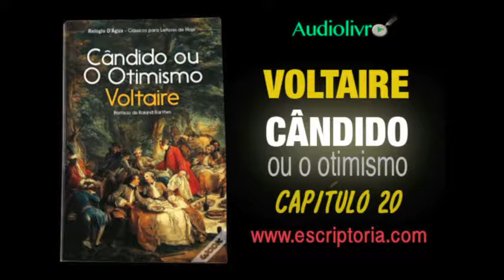Capitulo 20. Cândido, Voltaire.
A vida de cândido parece terrível, mas os ensinamentos de seu mestre em filosofia Pangloss o faz pensar que as situações que vivem são as melhores possíveis. Será que são mesmo?

Este audiolivro é uma produção do Escriptoria

***  Saiba como nos apoiar.

*** Compre na Amazon com o nosso link ***
Candido ou o otimismo

Tratado sobre a tolerancia

Zadig ou o destino

** Apoie-nos com qualquer quantia: **

** contato  **

\\o//    O  B  R  I  G  A  D  O  !